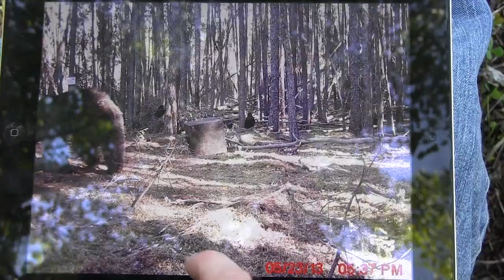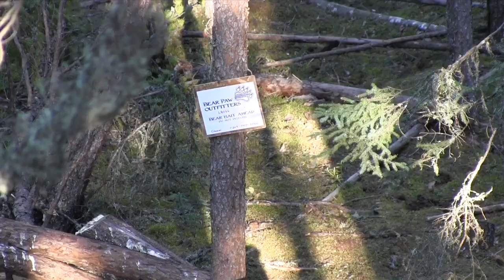Bear Paw outfitters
This video is about Bear Paw outfitters